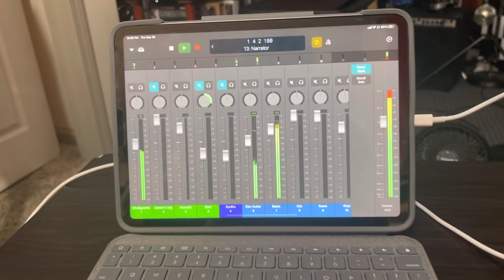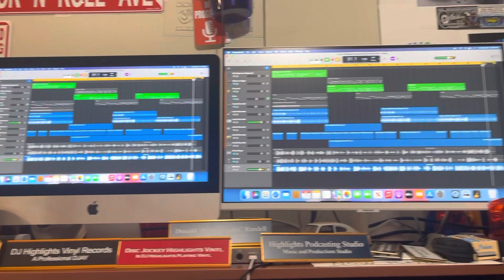DJ Highlights Podcasting Show Promo One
Welcome to Promo of the DJ Highlights Podcast Show Coming.